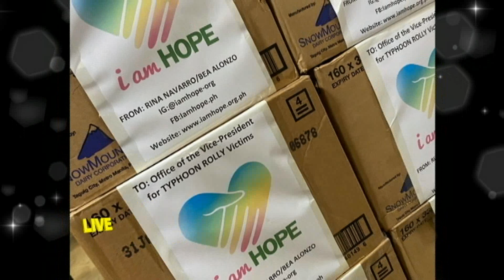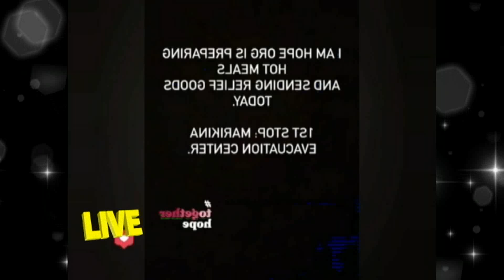Bea Alonzo PERSONAL na NAMAHAGI NG TULONG sa mga NASALANTA ng BAGYONG ULYSSES!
Bea Alonzo NAMAHAGI NG TULONG sa mga KABABAYAN nating NASALANTA ng BAGYONG ULYSSES!

BEA ALONZO I HOPE ORG NAGBIGAY TULONG SA MGA NASALANTA NG BAGYONG ULYSSES